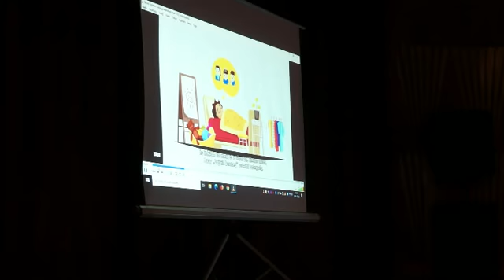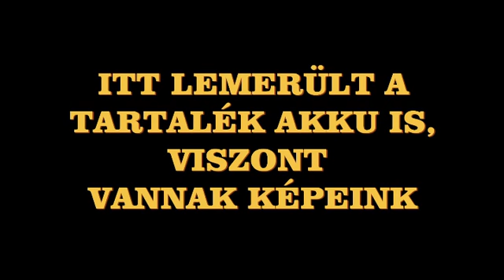Erzsébet tábor 2020.07.10